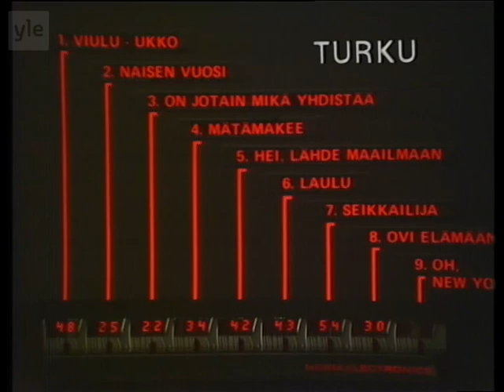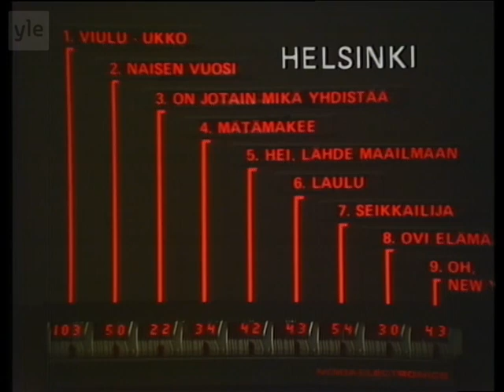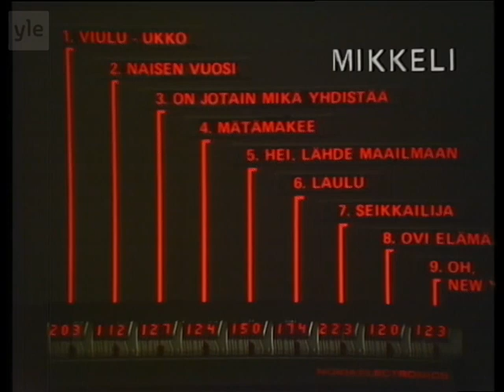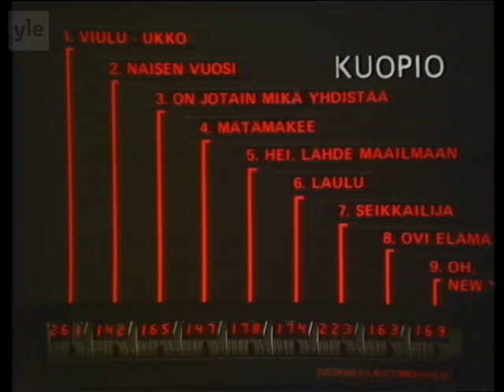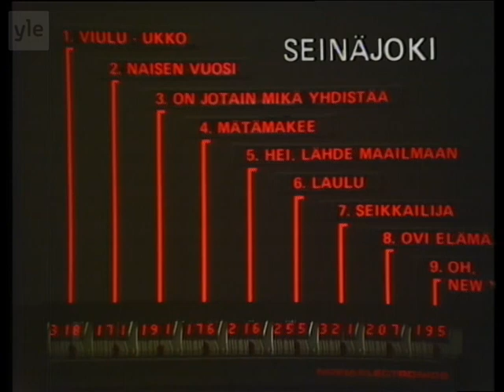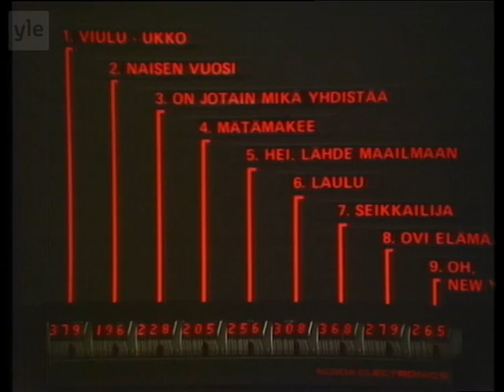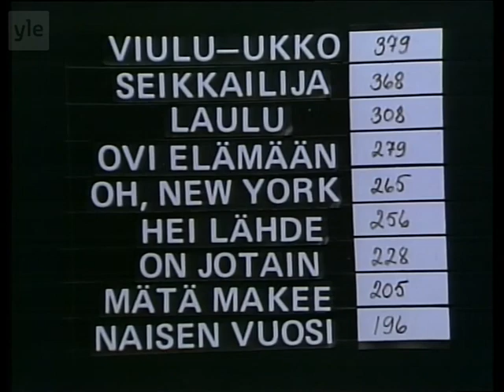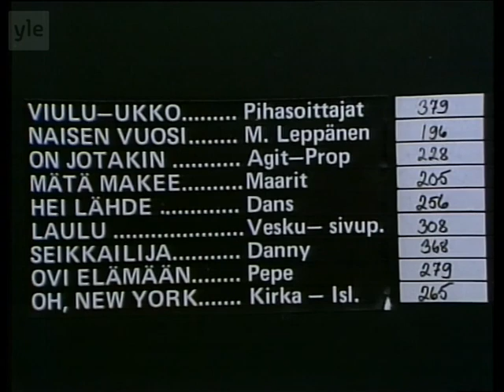Euroviisut Suomen karsinta 1975 🇫🇮 (Finland Eurovision National Final)